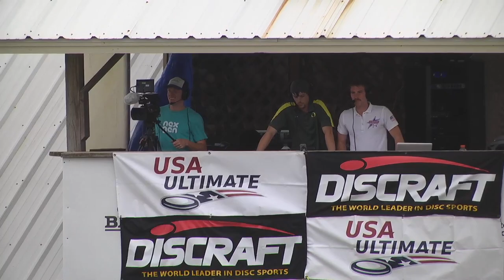2nd half of Sockeye vs Chain (Open), Oct 25 2012 Club Championships ~5:00pm ET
Sockeye (Seattle, WA) takes on Chain Lightning (Atlanta, GA) in Thursday Open Division action from the 2012 USA Ultimate Club Championships in Sarasota, FL.

Streams will be broken into separate 1st half and 2nd half streams to ensure that all the action is captured to its fullest.